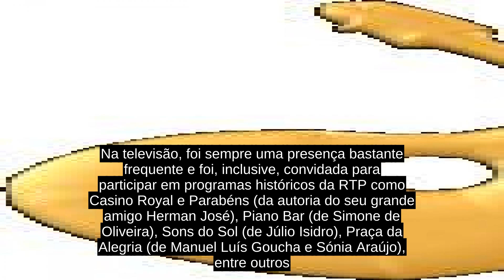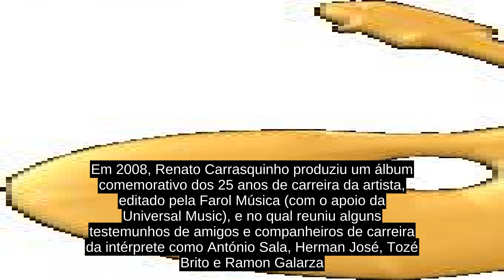Cândida Branca Flor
Cândida Branca Flor (Beja, Beringel, 12 de Novembro de 1949 — Massamá, 11 de Julho de 2001 ), nome artístico de Cândida Maria Coelho Soares, foi uma cantora portuguesa